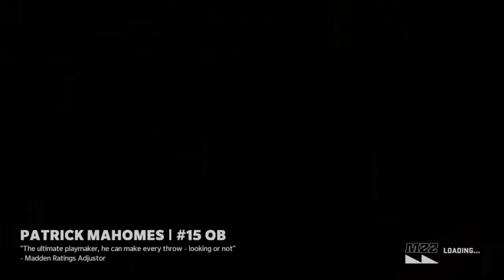Comeback of the year? Or do we fold? Redeem Team Ep. 1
Can we comeback down BIG in the 4th? Or do I get cheated? New Team, same me. MUT22 Gameplay